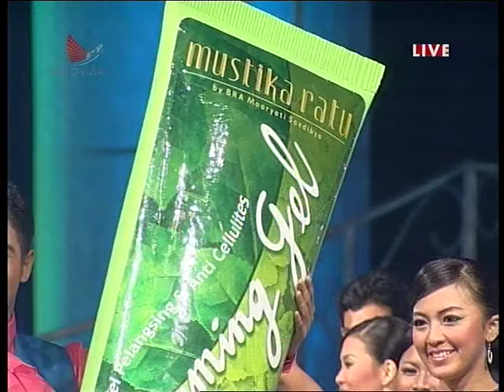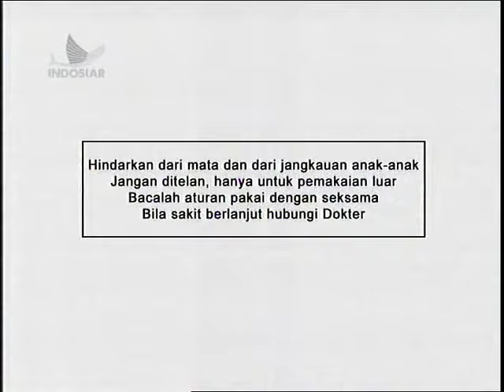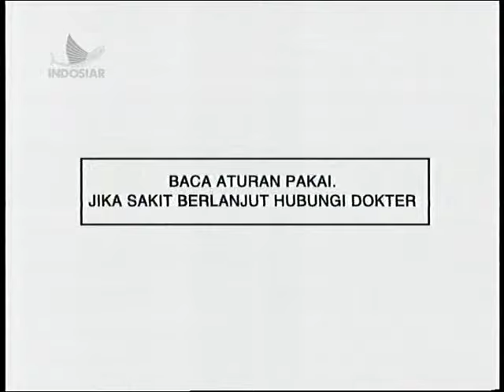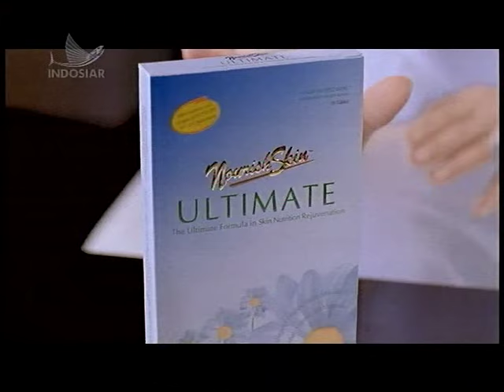Pemilihan Puteri Indonesia 2008 parttt 4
Puteri Indonesia 2008 adalah kontes Puteri Indonesia yang ke-13. Malam grand final pemilihan Puteri Indonesia 2008 diselenggarakan di Plenary Hall Jakarta Convention Center, Jakarta, pada tanggal 15 Agustus 2008. Acara ini dihadiri Miss Universe 2008, Dayana Mendoza dari Venezuela